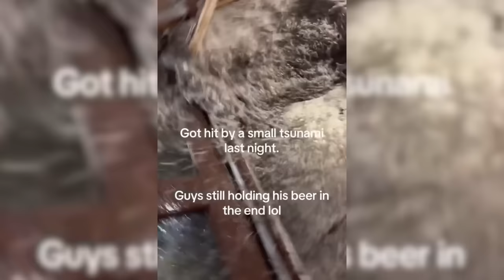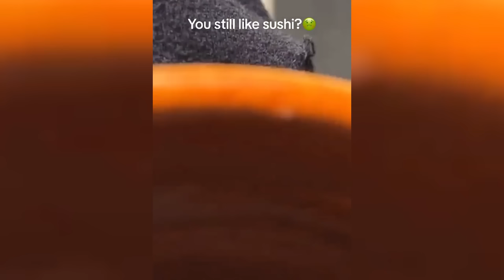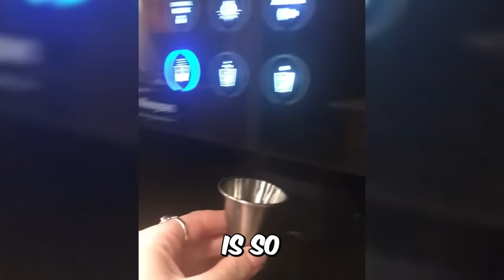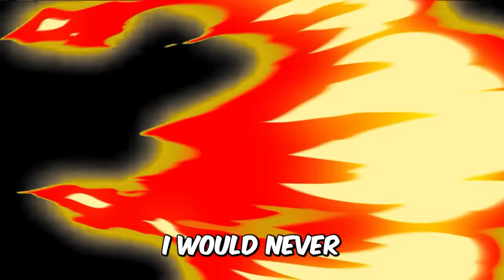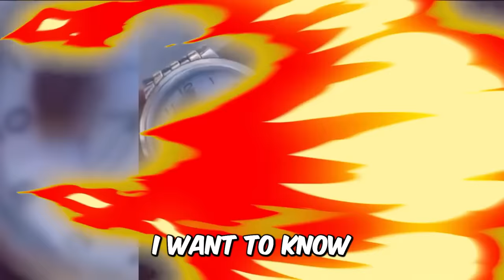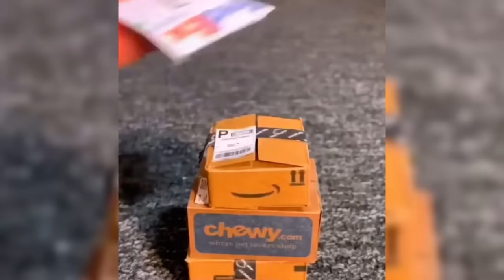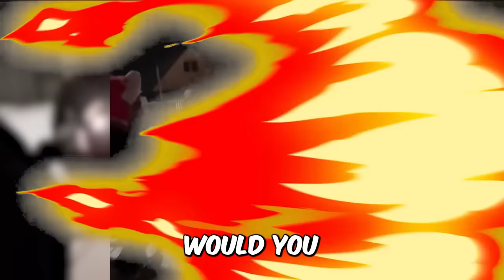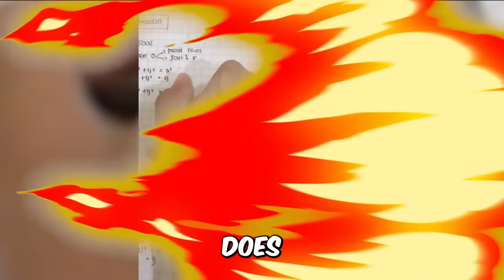this LEMON just BIT ME...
In this video you'll see everything from the scariest MUTATED lemon to the funniest fail ever... Get ready for today's insane video compilation!